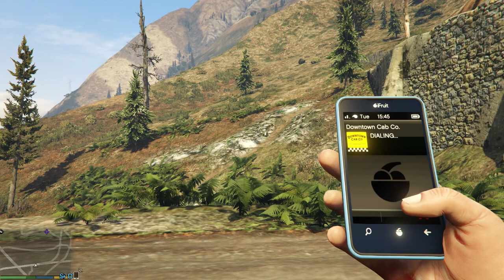THE TAXI CHALLENGE - GTAV PC Gameplay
Everyones been going crazy over this taxi challenge, so I decided to try it out! How hard can it be for a taxi to drive through narrow mountains?

This video is in support of charity with Childs Play!